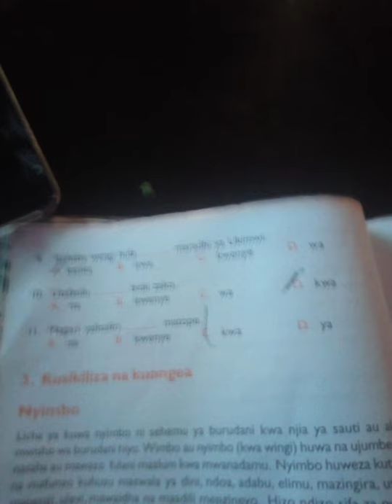kiswahili mufti kazi yaziada